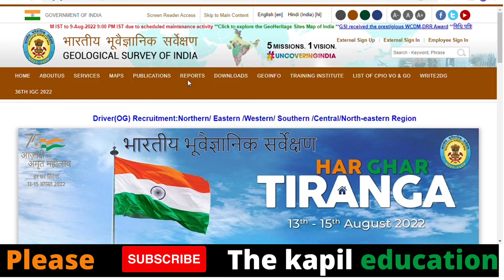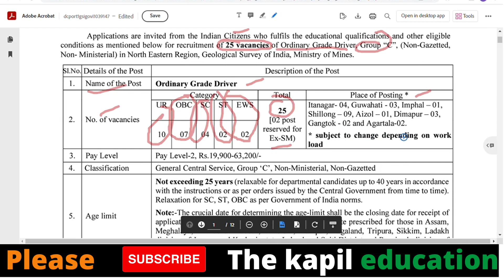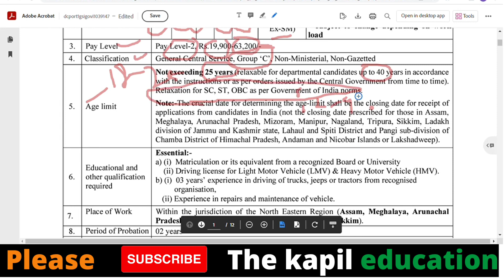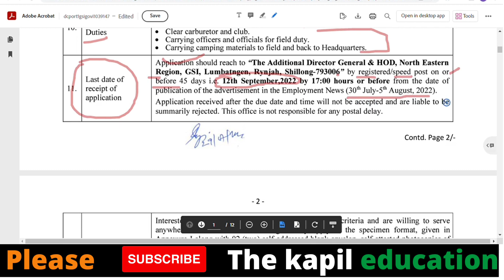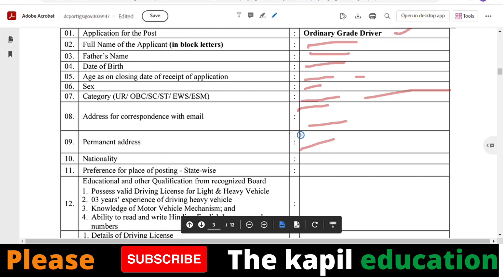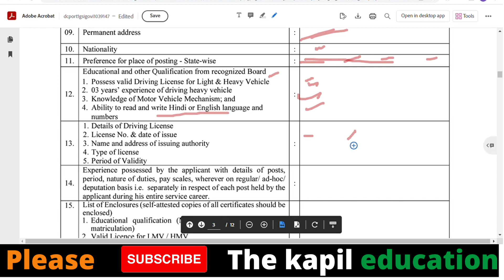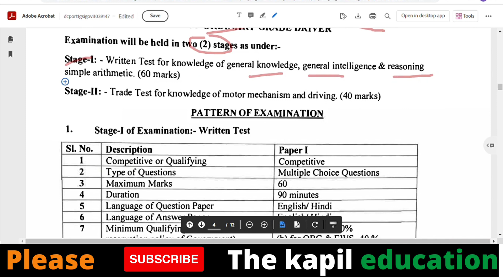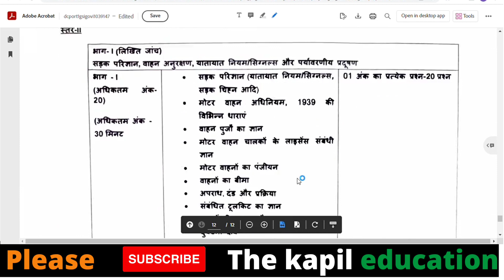GSI Shillong Driver Recruitment 2022 Offline Form Kaise Bhare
Geological Survey of India (GSI) Ordinary Grade Driver Recruitment 2022
Advertisement for the post of Ordinary Grade Driver in Geological Survey of India (GSI). Candidates are advised to read the details, and eligibility criteria mentioned below for this vacancy. Candidates must check their eligibility i.e. educational qualification, age limit, experience and etc. The eligible candidates can submit their application directly before 13th September 2022. Candidates can check the latest Geological Survey of India (GSI) Recruitment 2022 Ordinary Grade Driver Vacancy 2022 details and apply online at the recruitment 2022 page.

GSI Shillong Recruitment 2022: Geological Survey of India (GSI), Ministry of Mines, Government of India has released the latest notification for the recruitment of Ordinary Grade Driver in the Pay Level-2 (Rs. 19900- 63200/-) on a Direct Recruitment basis. Their are total no of 25 Vacancies for Driver posts. Eligible candidates can apply offline for the GSI Driver Vacancy 2022 by sending the duly filled application form to the concerned address before the last date. The last date is 12th September 2022 . All the details related to GSI Vacancy 2022 are given below.

Details of the Post Description of the Post 1.Name of the PostOrdinary Grade Driver 2.No. of vacancies Category Total Place of Posting * UR OBC SC ST EWS 25 [02 post reserved for Ex-SM) Itanagar- 04, Guwahati - 03, Imphal – 01, Shillong – 09, Aizol – 01, Dimapur – 03, Gangtok - 02 and Agartala-02. *subject to change depending on work load

Pay LevelPay Level-2, Rs.19,900-63,200/- 4.ClassificationGeneral Central Service, Group ‘C’, Non-Ministerial, Non-Gazetted 5.Age limit Not exceeding 25 years (relaxable for departmental candidates up to 40 years in accordance with the instructions or as per orders issued by the Central Government from time to time). Relaxation for SC, ST, OBC as per Government of India norms.

Educational and other qualification required  Essential:- a)(i)  Matriculation or its equivalent from a recognized Board or University (ii)Driving license for Light Motor Vehicle (LMV) & Heavy Motor Vehicle (HMV). b)(i)  03 years’ experience in driving of trucks, jeeps or tractors from recognised organisation, (ii)Experience in repairs and maintenance of vehicle.

Place of Work Within the jurisdiction of the North Eastern Region (Assam, Meghalaya, Arunachal Pradesh, Mizoram, Manipur, Nagaland, Tripura & Sikkim).

Last date of receipt of application Application should reach to “The Additional Director General & HOD, North Eastern Region, GSI, Lumbatngen, Rynjah, Shillong-793006” by registered/speed post on or before 45 days i.e. 12th September,2022 by 17:00 hours or before from the date of publication of the advertisement in the Employment News (30th July-5th August, 2022).  Application received after the due date and time will not be accepted and are liable to be summarily rejected. This office is not responsible for any postal delay.

How to apply Interested candidates who fulfil the above mentioned criteria and are willing to serve anywhere in the North Eastern Region may apply in the specimen format, given in Annexure-I along with 02 (two) self-addressed blank envelop, self-attested photocopies of educational qualifications, experience, caste certificate, etc. It should be ensured that application is complete in all respects and should be sent to the Additional Director General & HOD, North Eastern Region, Geological Survey of India, Lumbatngen, Rynjah, Shillong-793006 by Registered/ Speed Post. The envelope containing the Application should be marked/ super scribed “Application for the post of Ordinary Grade Driver”. In case where grading is indicated in alphabet (viz A, B, C etc) the applicants should furnish the percentage of marks, calculation details, which is given on the reverse side of the marks sheet.